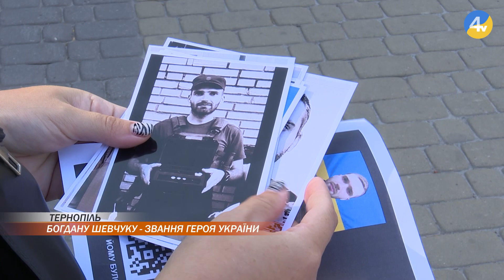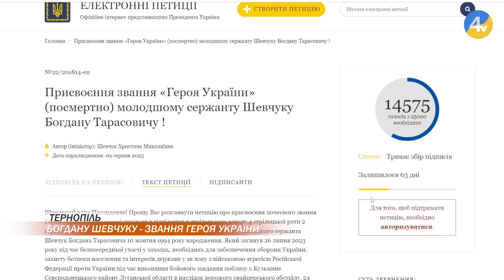Присвоїти Богдану Шевчуку звання "Герой України" посмертно закликають його рідні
Присвоїти Богдану Шевчуку звання "Герой України" посмертно. З таким закликом зареєстрували петицію рідні військового з Тернополя.
У Збройних Силах України, прямісінько "на нулі" хлопець служив з першого дня повномасштабної війни.
Загинув військовий 26 липня 2023 року від кулі російського снайпера на Луганщині. За словами родичів захисника, Богдан Шевчук заслуговує увійти в історію країни як вірний син, який завжди був готовий нищити ворога і відстоювати інтереси Батьківщини.